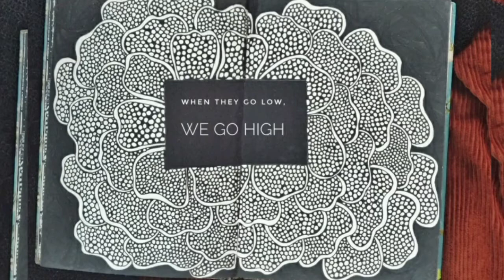Journal with me: Make a simple journal spread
Hey You!
For me Art Journaling or making any art especially is meditating. Let it be creating monotonous designs or  something very unique.
Thanks,
Love Love!